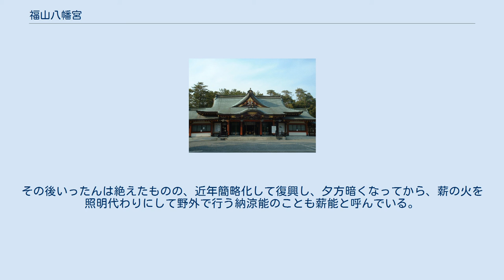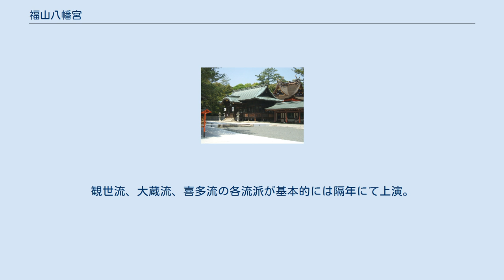福山八幡宮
福山八幡宮東御宮（2006年3月撮影） 福山八幡宮西御宮（2009年4月撮影） 福山八幡宮（ふくやまはちまんぐう）は、広島県福山市北吉津町にある八幡宮である。
福山城の北側にある松廼尾山に祀られている。
 福山八幡宮は2つの社で構成されている。
多くの場合、神社を並列して祀る場合、どちらかの本殿へ合祀することが一般的であるが、本宮は本殿、拝殿、随身門、石段、両部鳥居、参道、総門等それぞれが同一規模、同一形式で東西に並べて建てられており、全国に類例の少ない形式である。
かつては、東御宮は延広（のぶひろ）八幡宮、西御宮は野上（のがみ）八幡宮と呼ばれ別法人として祀られていたが、1969年に両者の法人格を合併し「福山八幡宮」となった。
備後福山の総鎮守とされ、境内には結婚式などを行う福山八幡宮会館のほか水野勝成を祀る聡敏神社や稲荷神社など多くの社も祭られている。
 1951年広島国体では境内で柔道が行われた。
 本宮は25年を式年としており、2009年（平成21年）3月3日に、御鎮座三百二十五年奉祝大祭を行う。
 伝承によれば福山八幡宮の前身となる延広八幡宮と野上八幡宮は古代から深津郡に奉祀されていたとされているが、両神社が文献に現れるのは江戸時代になってからで、それ以前の正確な様子はわかっていない。
福山藩初代藩主水野勝成による福山城築城と城下町の整備に伴い城下に祀られるようになり、2代藩主水野勝俊の時代に城下南側の西と東に置かれる形ができあがった。
 かつては惣堂八幡宮と呼ばれ福山城建設地である常興寺山の麓にあったが、福山城築城のとき職人たちにより城下の南の神島町下市（現在の延広町）に祀られたとされる。
寛永18年（1641年）に神島町が火事で焼けたため、神島町と共に城下南東（現在の住吉町）に移されたといわれる。
なお、現在の天満屋南側の通りが（神社が存在しないにもかかわらず）「宮通り」と呼ばれるのは、この名残といわれる。
寛文2年（1662年）、3代藩主水野勝貞の死去により発生したお家騒動のため、惣堂は騒動につながるとして「延広八幡宮」と改称された。
この騒動は旧勝貞側近と門閥派との対立により起きたもので「水野家家中騒動」といわれ勝貞の元側近5名が殉死を強いられることになった。
4代藩主・水野勝種が天和3年（1683年）に城下南西の野上八幡宮と共に吉津川北岸に移転させ「東の宮」と一般に呼ばれるようになった。
 野上八幡宮は天文年中（1532－55）に備後地方の有力豪族である杉原盛重により常興寺山（現在の福山城）に造営されたとされる。
福山城築城に際して城下の南西である野上（現在の野上町）に移され「野上」の名称の由来となったといわれる。
なお、遷座される以前の名称は分かっていないが、常興寺山に祀られる以前は野上町にあったとの伝承もあり、元々野上の名称であったともいわれるが（つまり野上→常興寺山→野上と移転したことになる）、若宮八幡宮の別名もあることから、これが旧称であった可能性も考えられる。
何れにしろ、確たる由来は不明である。
以後、水野家の庇護を受け藩士たちの氏神として崇められていたが、4代藩主・水野勝種が天和3年（1683年）に城下南東の延広八幡宮と共に吉津川北岸に移転され「西の宮」と一般に呼ばれるようになった。
 4代藩主・水野勝種は天和3年（1683年）に城下南東の延広八幡宮と城下南西の野上八幡宮を筆頭家老上田玄蕃下屋敷であった吉津川北岸の松廼尾山に移転させた。
本宮は福山城天守を南に望む小山の山頂に同じ形式・規模で並べて建てられ、隣接した位置に設置されたが両社の間は福山藩初代藩主である水野勝成を祀る聡敏神社が鎮座し、参道も東西それぞれに専用のものが設けられた。
このように藩士と町人の氏神が対等に並べられたことは、水野家の統治政策を象徴している。
以後、2つの神社は両社八幡宮と呼ばれることになった。
 昭和44年(1969年)に両者の法人格は合併され神社本庁所属の別表神社となり社名は「福山八幡宮」と改められた。
両社の本殿は共に建造当時のまま今日まで残されているが、間を隔てる聡敏神社は昭和59年(1984年）の中央拝殿建設により西御宮裏（北西部）に移され、本殿の周囲も舞台の新設を始めとする大規模な整備が行われ創建時から大きく姿を変えた。
中央拝殿正面の舞台は巨大な貯水タンクになっており、初期消火に必要な水量（最大水量にて30分連続放水可能）を常に蓄えている。
この中央拝殿は御鎮座300年の式年...